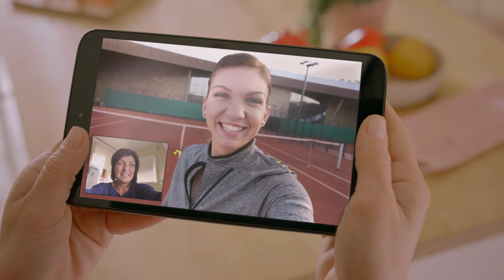Bunici de duminica, Tania Halep – Vodafone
Cand a aflat de ideea bunicilor, Tania Halep nu a stat pe ganduri cand a venit vorba sa gateasca pentru tineri ca Simona, mereu departe de casa, asa ca s-a inscris si ea in aplicatie